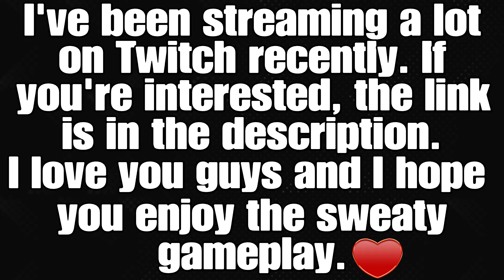Professional Akaza Gameplay To Help Garbage Akaza Players Improve